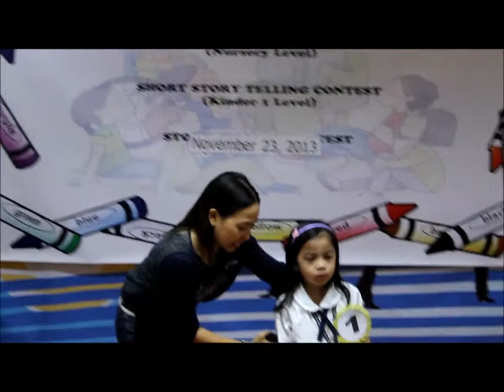Max Elocution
electricity byMaxine